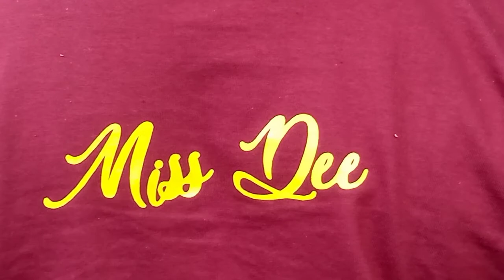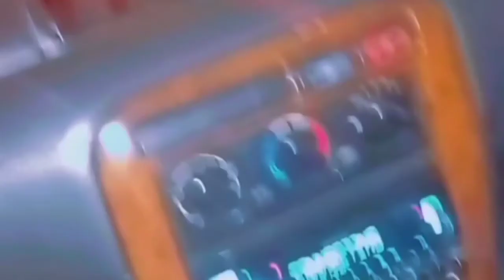VLOG/ new Mercedes,coffee dates,new shower gel, reggae dates,Moran lounge etc